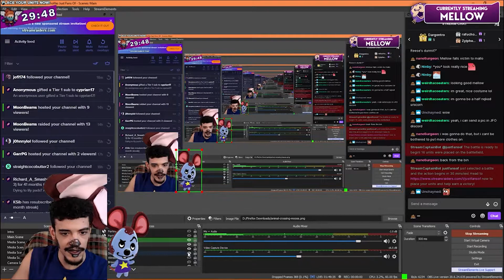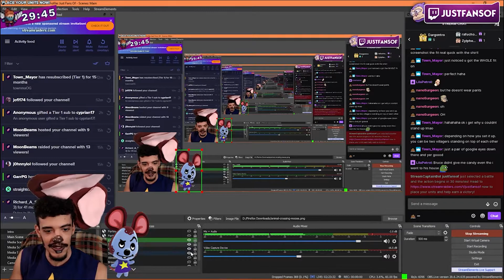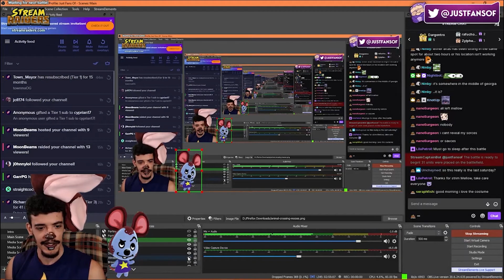Cosplaying the #1 highest rated Animal Crossing Villager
Cosplaying the #1 highest rated Animal Crossing Villager, there isn't a single person who can deny that this is the most sought after villager in the game.